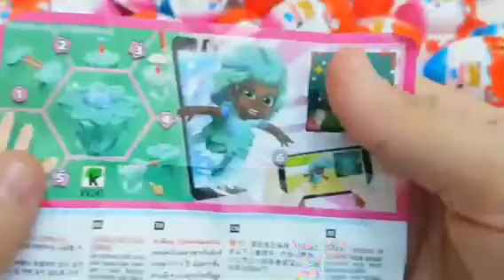ASMR RAINBOW DESSERTS 무지개 먹 는 립스틱, 틱톡젤리, 닉클립 왁스병, 레 고 코하쿠토, 젤리 MOST POPULAR DESSERTSEATING MUKBANG먹방